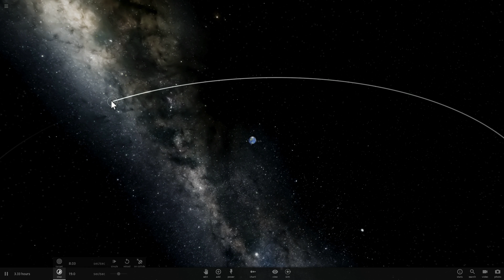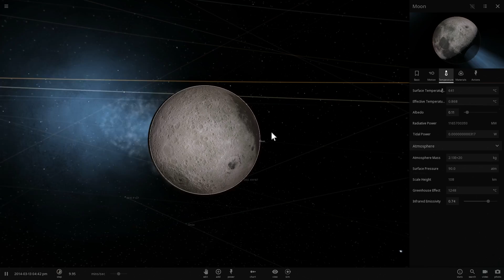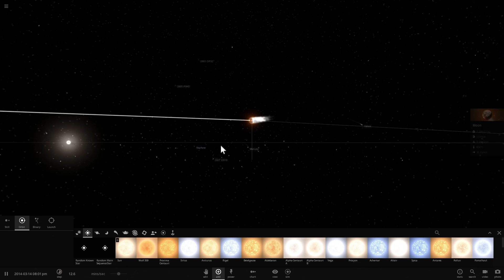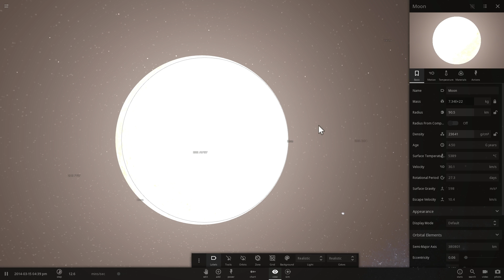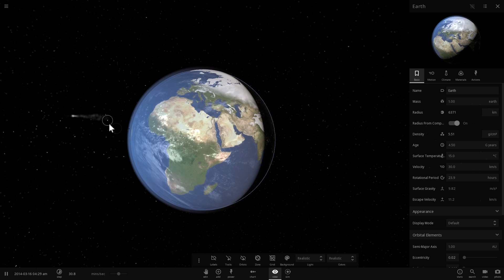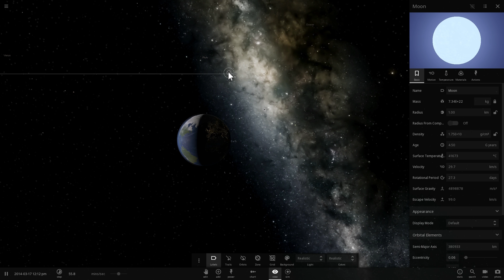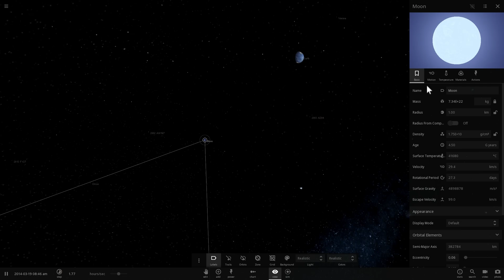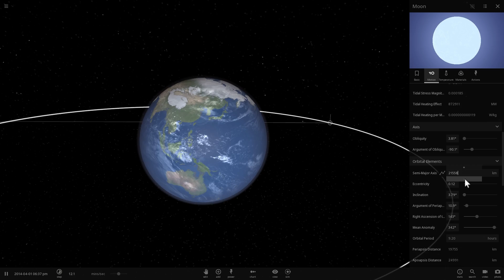What if Moon Became a Star?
In this video, we will talk about turning our moon into a stellar object.